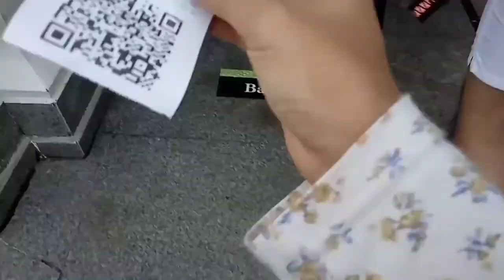sepedaan di kebun raya bogor tiktok viral | kebun raya bogor tour by coya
Hello😉 welcome in coyaTV📺 ,
This is coya stroy again : kebun raya bogor tour by coya.

Editing video by : Inshot